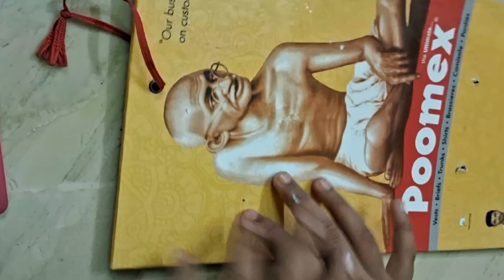merry Christmas 🎅 |sruthitime |craft |video